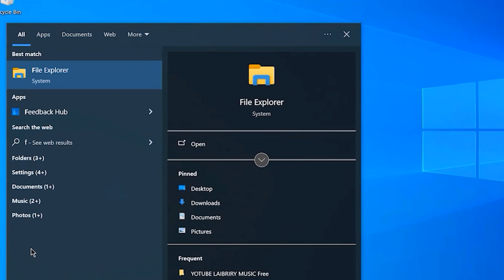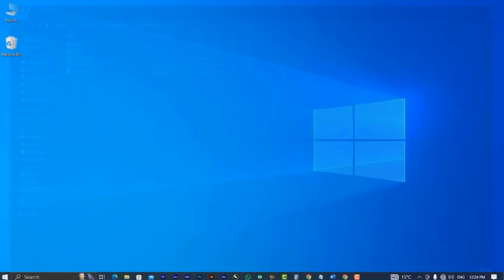You can't make this change because the selection is locked in Microsoft Word - How To Fix Error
ABOUT VIDEO:
if your selection is locked in Microsoft Word,
Don't worry.
In This Video You Will Find How To Fix You can't make this change because the selection is locked Error Microsoft Word in Windows ( 10 / 11 / 8 / 7 ).

how to fix microsoft word selection is locked error,
how to fix microsoft error selection is locked,
you can,t make this change because the selection is locked in microsoft word,
how to fix error in microsoft office windows (10 / 11 / 8 / 7),
microsoft selection is locked solution,
Microsoft word selection is locked how to fix,
you can,t make this change because the selection is locked,